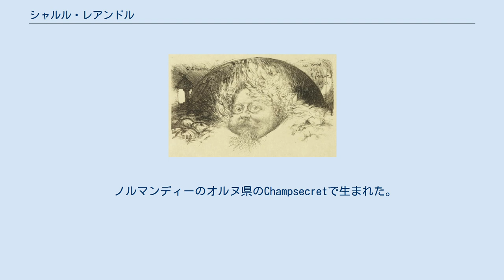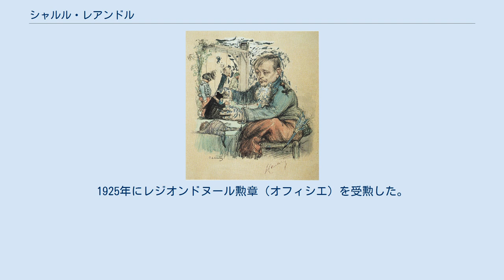シャルル・レアンドル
自画像 シャルル＝リュシアン・レアンドル（Charles Lucien Léandre、1862年7月22日 - 1934年5月24日）はフランスの画家、イラストレータ（風刺画家）、彫刻家である。
 ノルマンディーのオルヌ県のChampsecretで生まれた。
父親は1868年に没するまで市長を務めていた。
16歳の時、画家、版画家のエミール・ビンに出会い、ビンから2年間、美術の教育を受けた。
その間、最初の風刺画を描いた。
 1880年に友人のエリオ（Maurice Eliot）とパリの国立高等美術学院に入学し、アドルフ・イヴォンやアレクサンドル・カバネルのクラスで学んだ。
1882年にパリの学校で美術講師となり1897年まで教師も勤めた。
教職のかたわら、サロン・ド・パリへの出展を続け、1888年には入選し、1891年に2位を受賞した。
1889年のパリ万国博覧会の展覧会で銅賞を受賞した。
 挿絵・風刺画の分野では、「Le Chat noir」、「La Vie moderne」、「フィガロ」、「Le Rire」、「グラン・ギニョール」といった雑誌、新聞に挿絵、戯画が掲載された。
1904年に「漫画家協会」（Société des peintres humoristes）を レオネット・カッピエロ、アベル・フェーブル、フランシスク・プールボ、ジャン＝ルイ・フォラン、ジョルジュ・グルサ、ジュール・シェレらと設立した。
 1921年にフランス芸術家協会の版画部門の名誉メダルを受賞した。
1925年にレジオンドヌール勲章（オフィシエ）を受勲した。